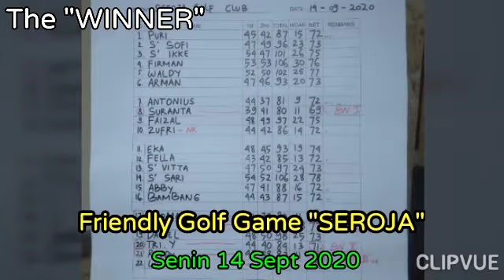Seroja JGL 1st Series September 2020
Video dari Yuki Wiyono